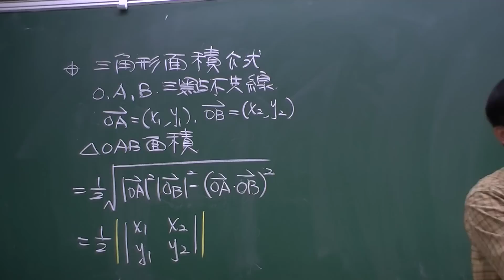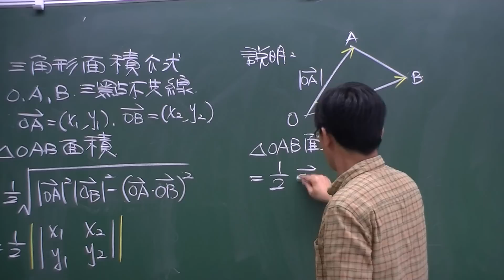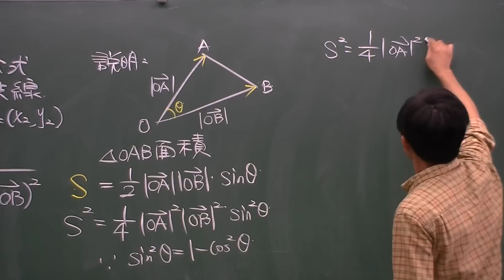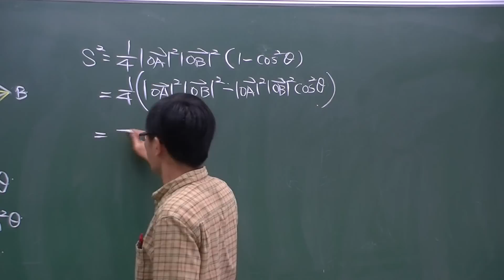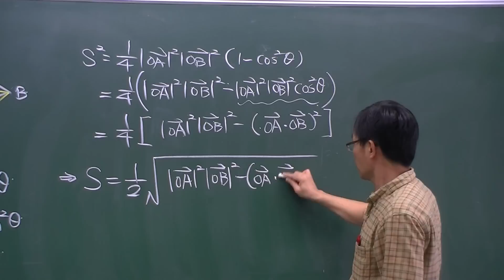二階行列式-行列式求面積公式說明